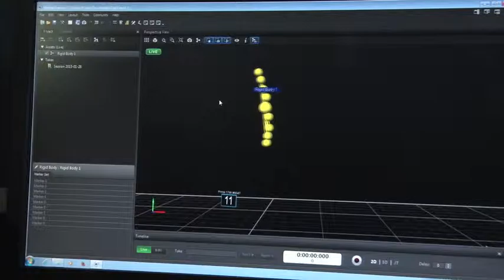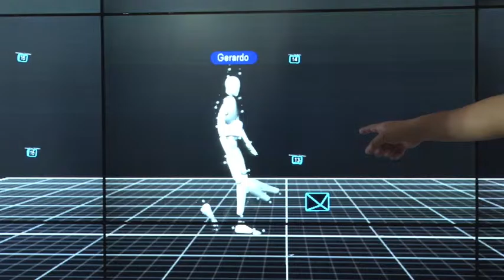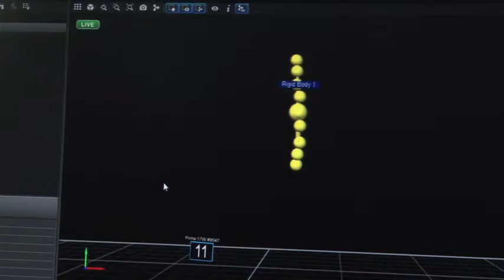Favoritos del 2015: Escoliosis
A inicios del primer semestre del año anterior, realizamos una nota sobre un proyecto desarrollado por un grupo de estudiantes cuyo ingenio les llevó a usar la tecnología de la captura de movimiento en el área médica para brindar un diagnóstico de escoliosis.